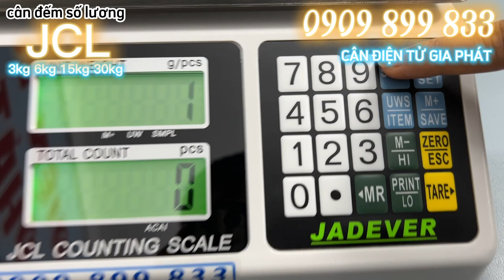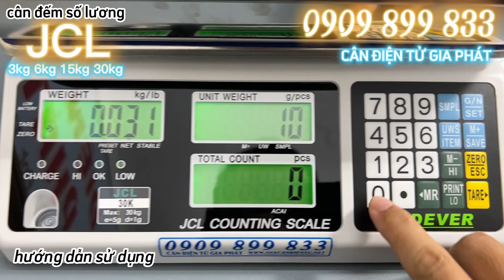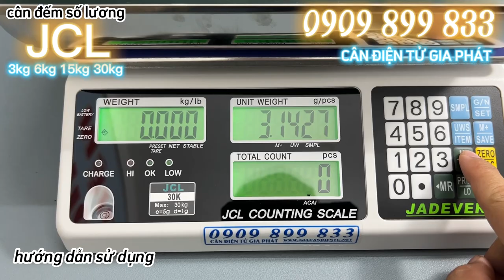Cân điện tử đếm số lượng JCL 3kg 6kg 15kg 30kg - 0909899833 - CÂN ĐIỆN TỬ GIA PHÁT mua bán & sửa JCL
6. cân sàn điện tử từ 1 tấn đến 10 tấn